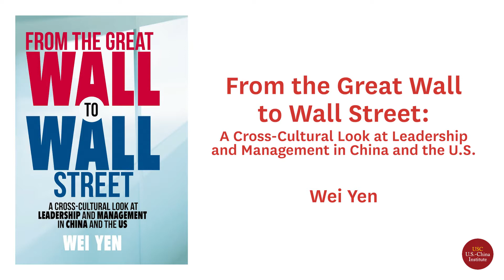Wei Yen Discusses His Book "From The Great Wall to Wall Street"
Wei Yen (厳序纬), author and veteran businessman, examines Chinese outbound investment and how American businesses can take advantage of China’s rise to forge win-win partnerships.

Yen addresses the mistakes Westerners sometimes make while trying to overcome cultural barriers in doing business with Chinese. He argues that understanding traditional Chinese culture, and how it affects management behaviors and current events, can help decision makers make better decisions in business, finance and politics. He further combines culture with credit analysis to argue that it is unlikely that China will suffer a financial collapse despite a slowing economy and high debt levels. Yen shows how some of these traditions also hamper China’s efforts to innovate or project the “soft power.” He’ll discuss efforts to integrate China more fully into the global community and will suggest ways policy makers can forge more realistic policies. Yen firmly believes none of this can be accomplished without deeper cultural and historical knowledge on both sides.

Yen is the author of From the Great Wall to Wall Street: A Cross-Cultural Look at Leadership and Management in China and the U.S., published by Palgrave Macmillan earlier this year. He retired from CITIC Pacific in Hong Kong, where he was the Group Treasurer. Before CITIC, Wei was a managing director in corporate finance for Lehman and Nomura and the managing director for Moody’s Asia FIG rating practices. He also had experience as CFO for iSwitch, a tech company in Shenzhen. Yen began his financial career in New York in biotech venture capital with Rothschild.